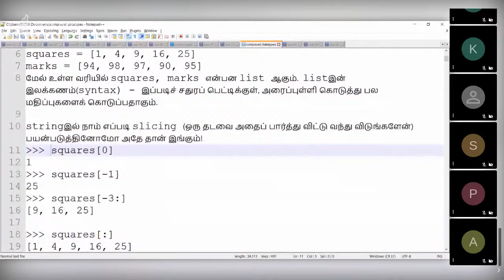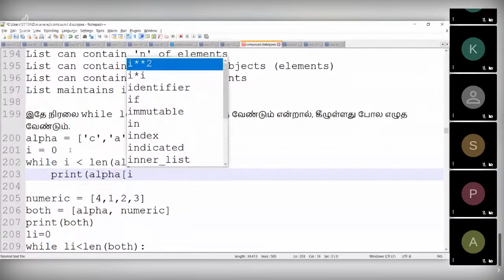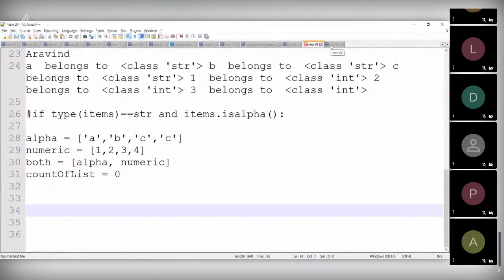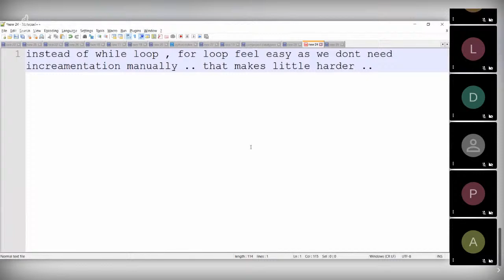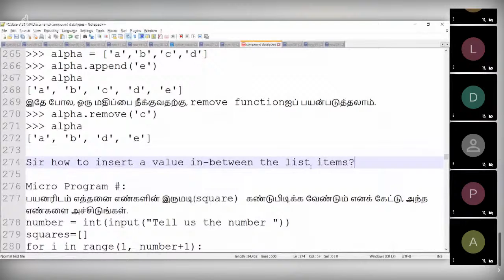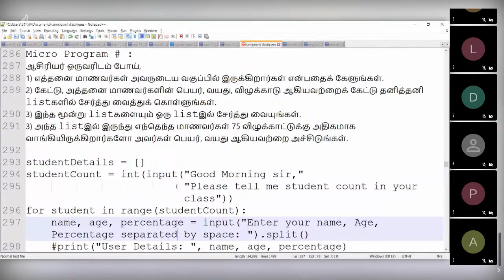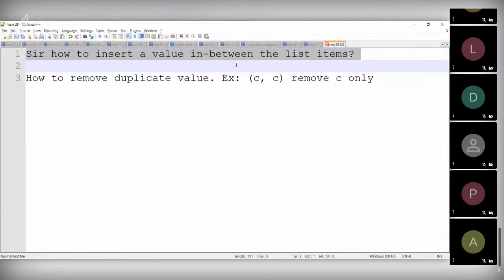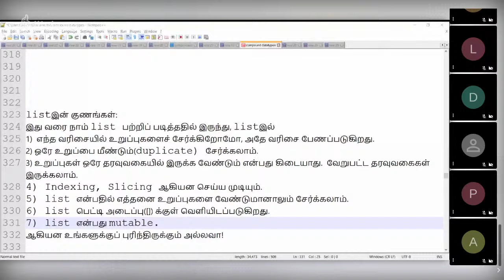Python 3 in Tamil - 15 - List Part 2 - Muthuramalingam - Payilagam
Python in Tamil - 15 -  List Part 2 - Payilagam